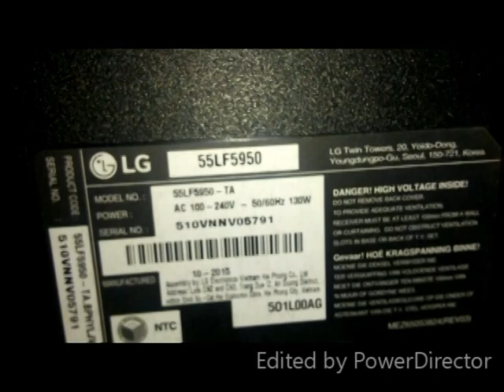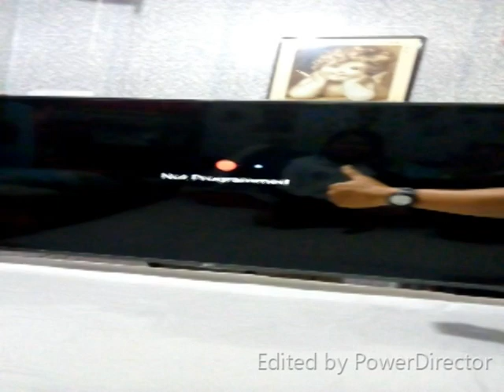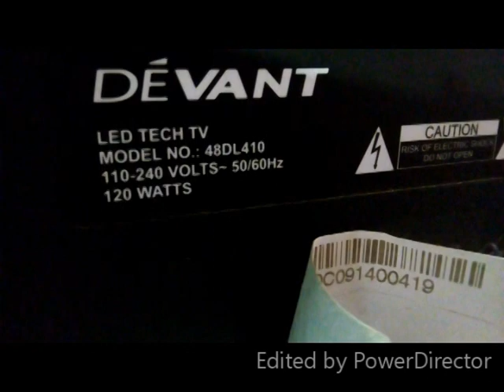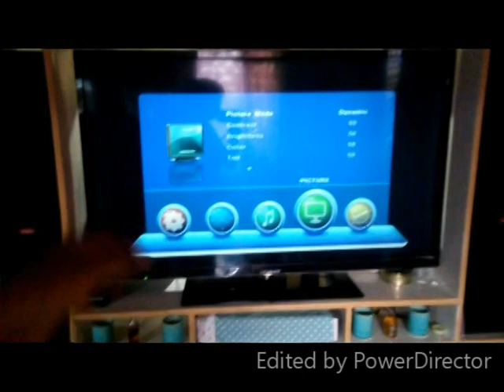HOW TO FIX BACKLIGHT BLINKING AND BACKLIGHT SHUT OFF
This video shows how to Fix backlight blinking, how to Fix backlight shut off, how to Fix backlight,
no parts to be replace no need to dismantle the led backlight assymbly, although not in exact and complete detail because if you have the device which is my very own in this planet you can flex the 2 backlight problem easily by installing my very own device called (inverled) the INVERLED HAS 6 terminal connection  2 negative and positive 12v, 2 ac 220v and 2 positive and negative Led supply output to tv - + led backlight terminal
sadyang pinaiksi ang video para mapagsama ang ginagawang dalawang tv na may ibat ibang backlight problem ang LG backlight blinking ang devant backlight shut off ngunit pag may device ka ng katulad ng device ko napakadali po gawin dahil ang led backlight ng devant ay may apat na terminal lang pwede mo pagsamahin ang dalawang negative at pagsamahin ang dalawang positive ang  LG naman  ay may dalawang terminal negative at positive tapos yung 2 terminal ng ac 220V e hinang mo lang sa 220V TERMINAL sa power board ang 12V naman e hinang mo sa +12V TCON suply pinakita ko dito sa video ang isa e hinang sa ground solved ang problema madali lang very easy; kung nakakatulong ang video ko na to mag COMMENT, mag LIKE at e SHARE at mag SUBSCRIBE then e CLICK ang BELL para laging updated sa tuwing may mga bago akong upload video sana makatulong sa inyo ang video na ito maraming salamat po.

Other Led TV Repair Tips:
(1). How to Fix a dead set 90 inches Sharp Led TV model# LC-90LE657U.
(2). 2 Backlight problem solved by installing one device.
(3). How to Fix Flickering lines on Screen 55"Skyworth Android TV.
(4). How to Fix Haier Led TV 50 Inches Black Screen Problem.
(5). How to Fix Toshiba 50" Led TV Black Screen no picture has sound.
(6). How to Fix Led TV with out circuit board the entire circuit board was lost.
(7). How to Fix Black Screen no picture LG-32LB551B Replace Backlight Strips.
(8).DIY How to Fix 2 Black lines on Screen LG-60UH7700 by the use of scotch tape.
(9).Diy How to Fix Lines on Screen Sony Bravia KD-43X8000D.
(10).DIY: LG LED TV on off problem solved by water.
(11). DIY: How to Fix Led TV Backlight Problem using INVERLED.
(12). DIY: How to Fix cable box remote control.
(13). How to Fix Flickering Vertical line on Screen LG-55UJ632T.
(14). How to Fix Skyworth Led TV model 32E2000D Change Board.
(15). LCD TV Inverter conversion.
(16). LCD TV to Led TV conversion.